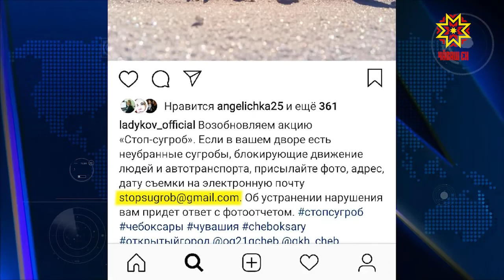В Чебоксарах продолжается акция «Стоп-сугроб»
Снегопад, который в минувшие выходные накрыл Москву до Чувашии не доберется. Таковы прогнозы синоптиков. До середины недели осадков вообще не ожидается. Так что у коммунальных служб есть время убрать последствия предыдущих разгулов стихии. Чебоксарцев призывают активнее участвовать в проекте «Стоп-сугроб».